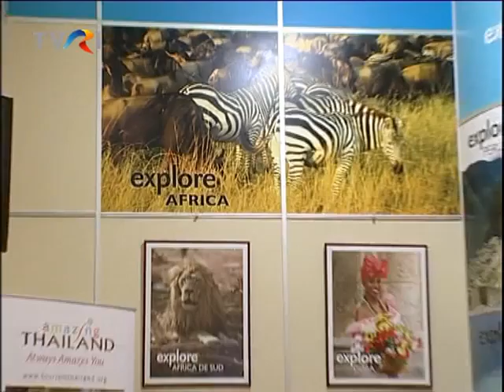Târgul Internaţional de Turism WINTER HOLIDAY 2011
Târgul Internaţional de Turism Winter Holiday, organizat de Asociaţia Naţională a Agenţiilor de Turism în parteneriat cu Primăria Municipiului Bucureşti, a reunit peste 100 de expozanţi. Cei aproximativ 7.000 de vizitatori au putut alege vacanţe speciale. Pentru a afla mai multe detalii, urmăriți reportajul difuzat în emisiunea "Investiți în România!", din 5 octombrie 2011.